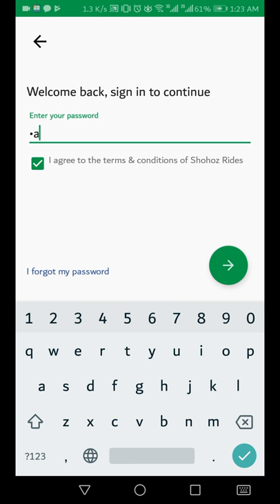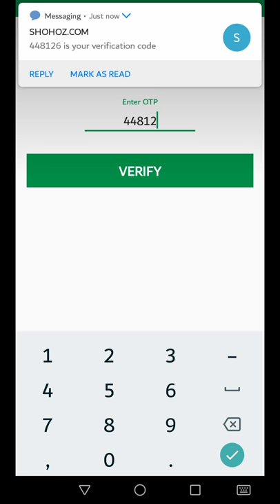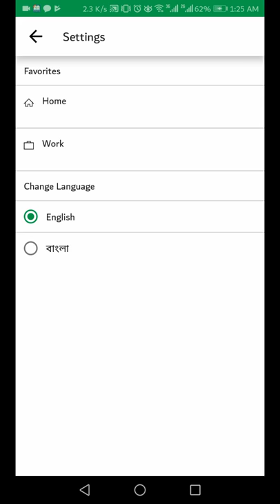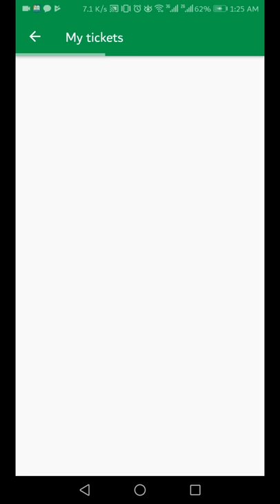Shohoz rides free tricks gurrented